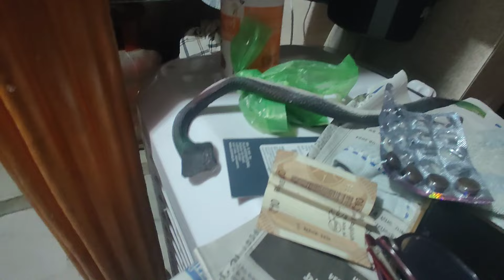घर , बाहर और घर - दिल्ली .